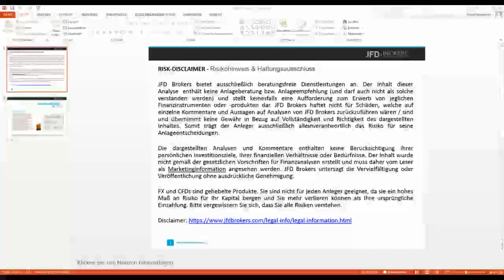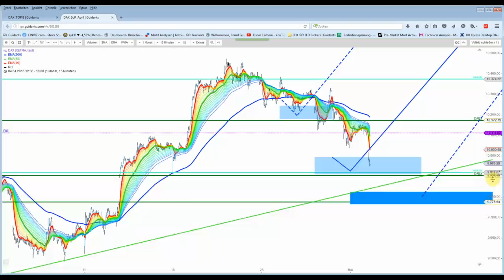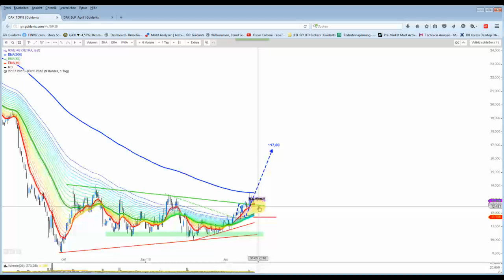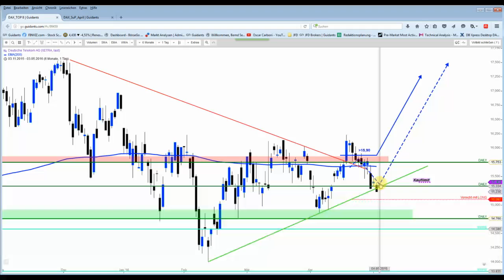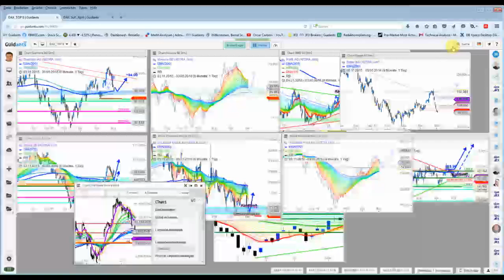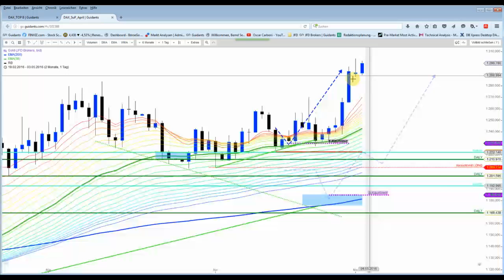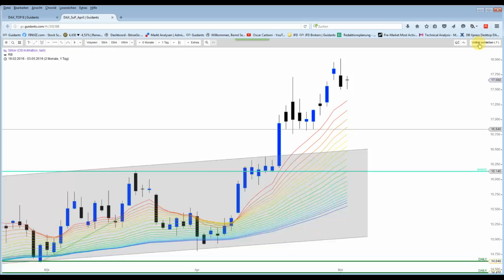DAX&Co - Wichtiger Kursbereich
Die zweite und wichtigste Kauf-Zone wurde heute erreicht. Eine eindeutige Umkehrkerze auf Tagesbasis wäre nun Ideal. Die Bullen sind nun in Zugzwang.